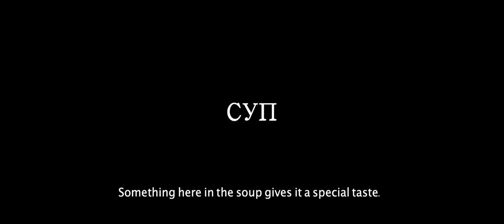SOUP (Сyп) (Short) - Trailer - Frameline44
SOUP (Сyп)
Screening in ENCOUNTERS: INTERNATIONAL SHORTS at Frameline44
DIR Inga Sukhorukova | 2020 | Russia | 11m

Sometimes a bowl of soup is more than a bowl of soup. Special Jury Mention at this year’s Tribeca Film Festival.